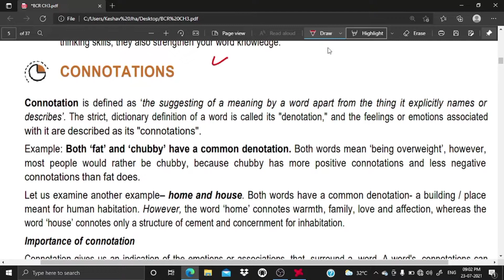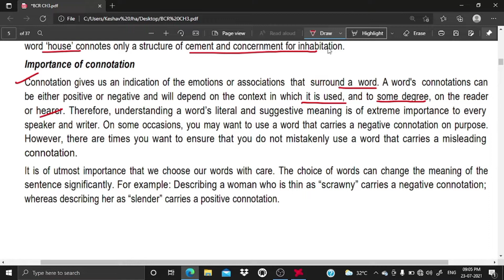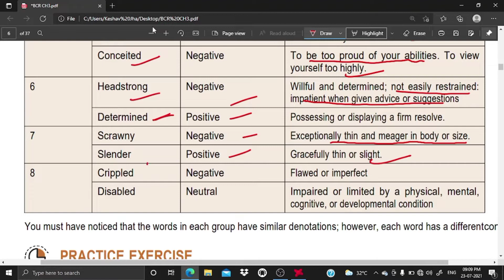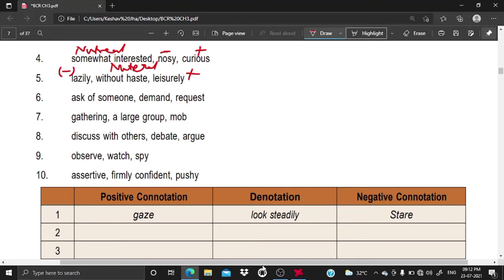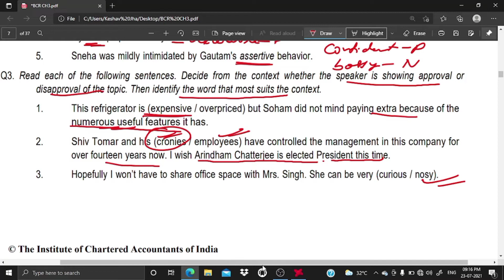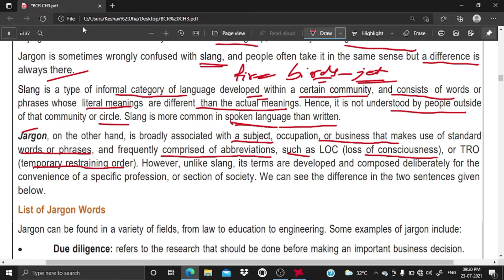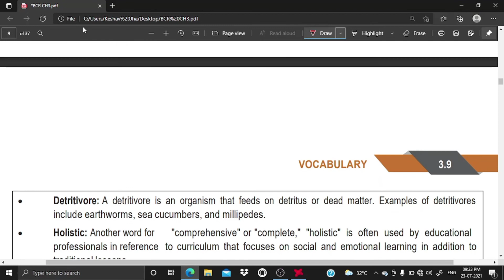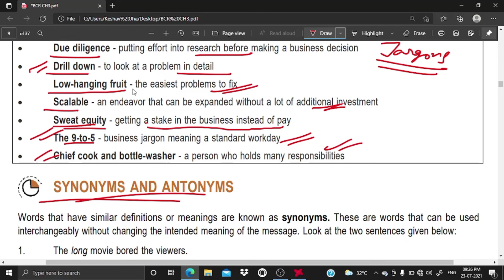Chapter 3 VOCABULARY Part-2 By : Keshav Jha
Hello everyone
Here I am with Part 2 of Vocabulary and in this part I have discussed:

Connotation
  . Defination
  . Meaning
  . Exercise

Jargon words
and Slangs

I really hope that these videos will help you in your studies and you will score good marks in your examinaltion.